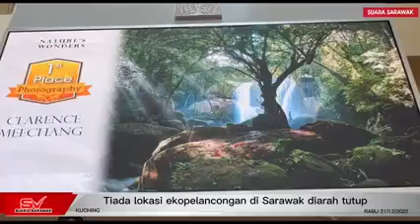Tiada lokasi ekopelancongan di Sarawak diarah tutup